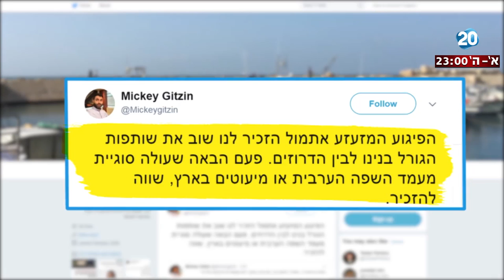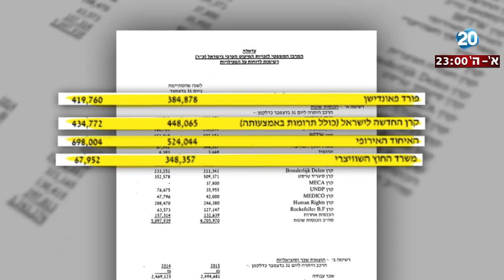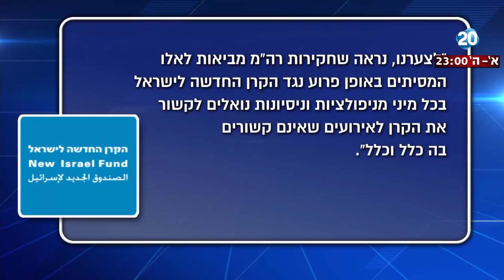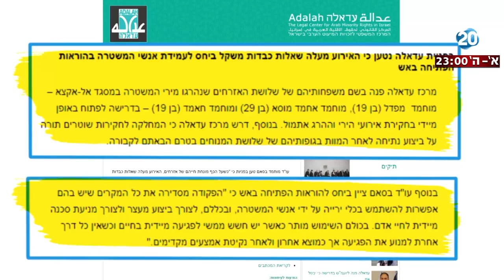היום הזה - הקרן החדשה: הכסף, התמימות והמחבלים